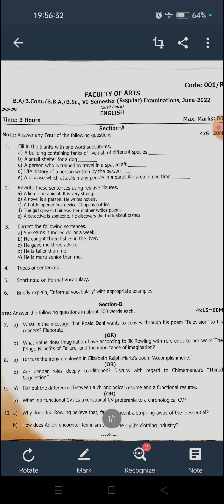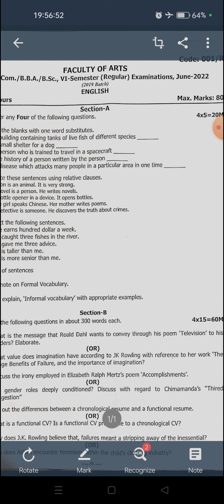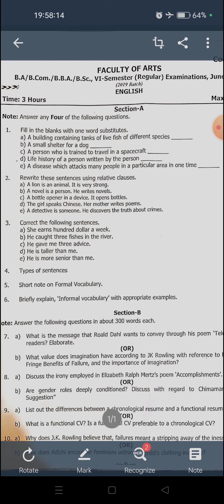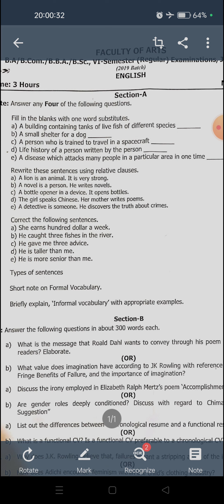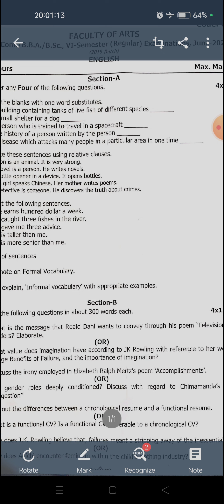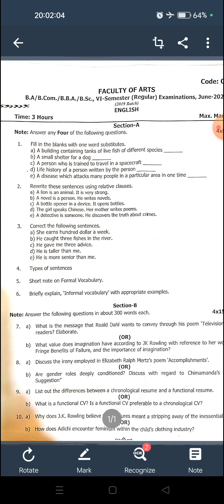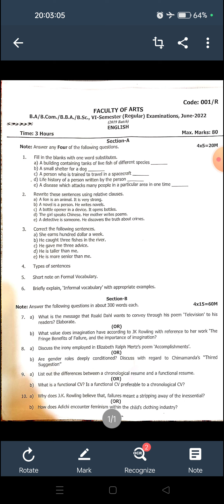PALAMURU UNIVERSITY SEMESTER 6 ENGLISH QUESTION PAPER PATTERN 2023